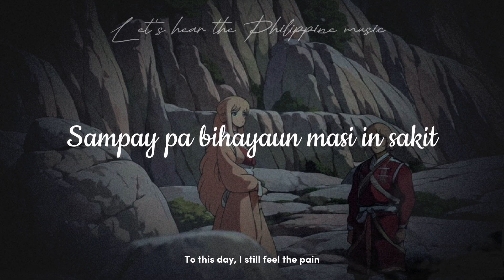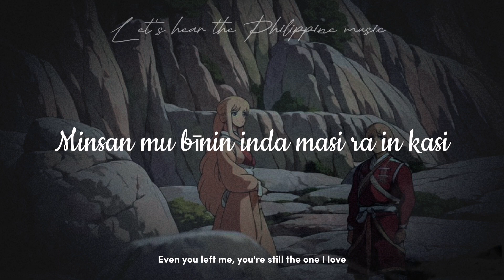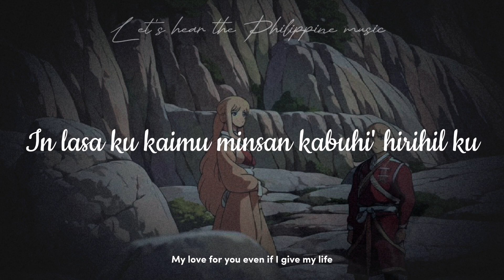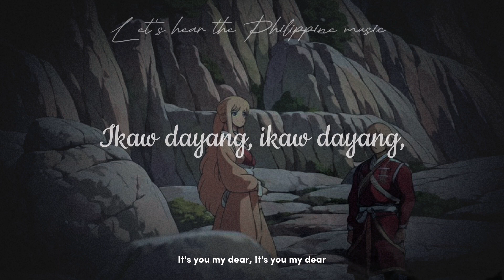Kita duwa (A Tausug love song)